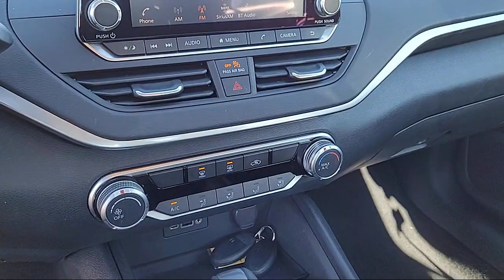2020 Nissan Altima 2.5 S Sedan Sacramneto Roseville Elk Grove Folsom Stockton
2020 Nissan Altima 2.5 S Sedan Stock Number: N54058A Vin:1N4BL4BV0LC263128.

Future Nissan
600 Automall Drive